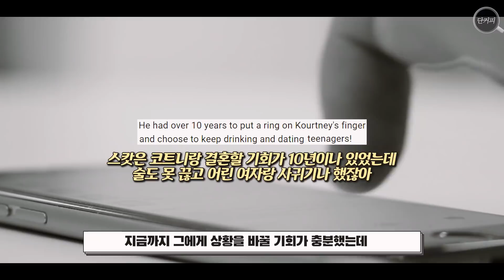🔥이슈맛집🔥단커피 없는 동안 카다시안/제너 집안에 생긴 일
안녕하세요, 단커피입니다☕

이사로 인해 한동안 업로드가 뜸했는데요..!😢
그래서 오늘은, 제가 그동안 가져오지 못했던 카다시안/제너 집안 이슈들을 모두 모아왔습니다!!

그럼 들어가볼까요~?

[Video Source Support]
- Getty Image Korea  게티 이미지 코리아
- Videvo
- The main purpose of this video is to increase the common interest in English by introducing celebrity stories.